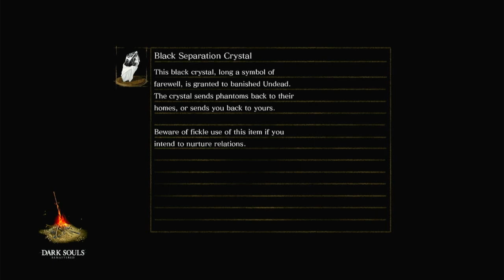Seath the Scaleless - Brooksborne ep. 3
Hello, and welcome to the arcade!

In this series, Brooks (that's me) plays through the SoulsBorne series, stumbling his way through as many of the games as he can get his hands on.

Join me in this episode for Seath the Scaleless (or the real boss, the runback to his boss arena!)